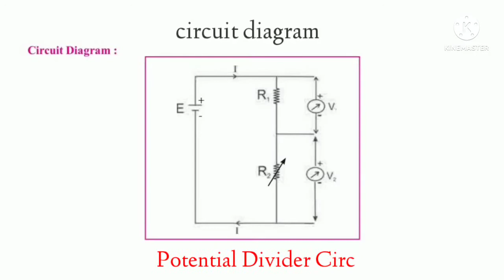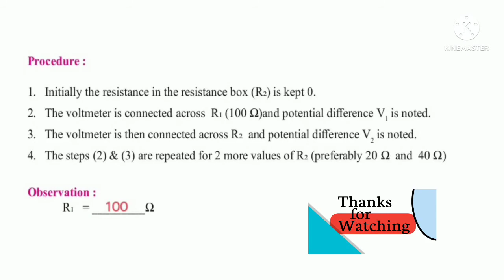Class XI Physics Activity 8. Potential divider circuit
In this video we done Class XI Physics Activity 8. Potential divider circuit. Class XI Physics Activity. Study of potential divider circuit. Study about theoretical and actual measurement value of current, Class XI Physics Practical Answer Key. All observation & calculation done and find result.

Hi Students,
Myself Kartiki,Pallavi & Nitin youtube creators. Our You Tube channel E learn 2 B smart is a E Learning, Education  platform for 11|12th Science student for Biology, Chemistry & Physics Subject. Videos are very useful for NEET, CET, AIMS, AIMS, CBSE Board Exam 2022/23 preparing students. We cover all Chapters MCQ's  Short Question, Long Question With A Diagram & 1 line Questions for PCB Group. We create small videos easy to learn and understand and clear a concept on each and every topics. Also provides small but sweet easy notes For NEET,  CET, AIMS, CBSE Board Exam 2022/23. Also gives tricks and some easy method for Biology, Chemistry & Physics 11 th & 12 th Std. Tutorial  will be conducted for All topics in  upcoming next videos.

Share a link for more videos on MCQ's and Some topics for Class 11th & 12th  to clear up doubt & clear concept for studant appearing Exam NEET, CET, AIMS & CBSE Board 2022/23.

Class XI & XII Biology Physics Chemistry#